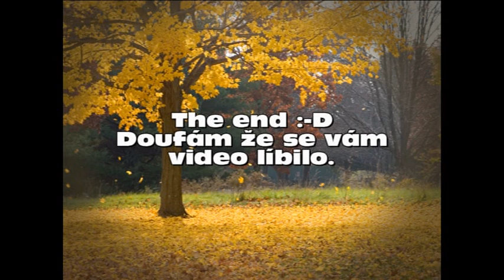Zš Předměřice 4.třída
První písnička : dont worry, be happy
druhá písnička: cesty toulavý
třetí písnička: pevnost boyard
Děkuji za shlédnutí videa, doufám že se vám video líbilo :-D
Kdyžtak prosím paleček nahoru :-D